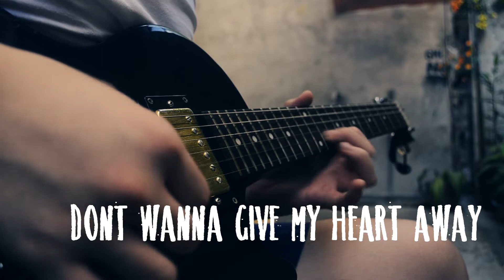LADY GAGA- I'LL NEVER LOVE AGAIN - A STAR IS BORN (INSTRUMENTAL COVER)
Requested by Mom :D

Lyrics:
Tryna save a part of you

No other name fallin' off my lips
I'll never love again, oh, oh, oh, oh

I never thought that I'd find myself
Lying in your arms, mm, mm
And I wanna pretend that it's not true
'Cause my world keeps turnin', and turnin', and turnin'
And I'm not movin' on

I don't wanna know this feelin'
Unless it's you and me
And I don't wanna give somebody else the better part of me
I would rather wait for you, ooh

Baby, unless they are your lips

Don't let another day begin
Won't let the sunlight in
Oh, I'll never love again